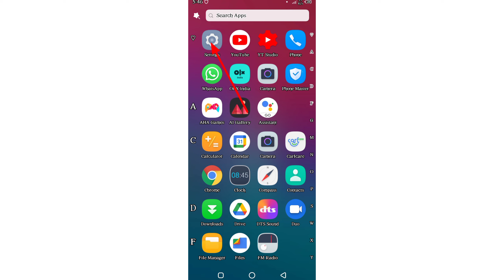infinix note 11 me ringtone kaise set kare/how to change ringtone in infinix note 11/infinix note11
infinix note 11 mobile me ringtone kaise lagaye
infinix note 11 phone me ringtone kaise set kare
infinix note 11 ringtone setting